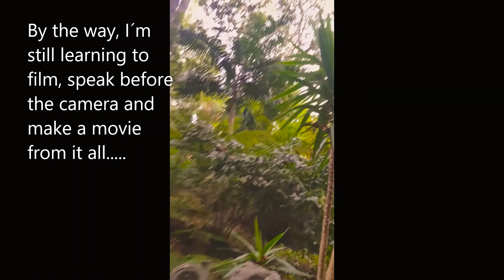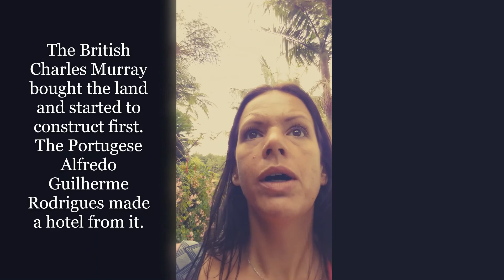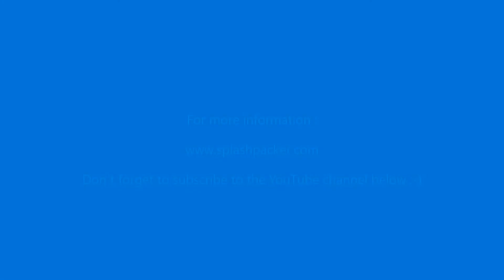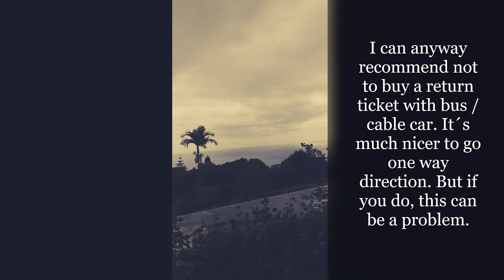Botanical Gardens Funchal Madeira: Monte Palace Gardens or Botanical Garden Park by cable car & bus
Here is the most useful & practical information for your visit to the Botanical Gardens & Monte Palace  Gardens in Funchal:

Here is a link full of useful travel information for Madeira Island in Portugal:

Here is a travel blog post with information regarding all day trips & tours in Madeira Island:

During my first days on Madeira Island, I stayed in Funchal and visited the Botanical Garden & Monte Palace Gardens, both garden parks are located in the city of Funchal on Madeira. It´s hard to choose which gardens are the nicest, so I compare the two in this video. The nice thing is that you can go there by cable car!

You can book your ticket for the Botanical Gardens, Monte Palace Gardens and the cable car in Funchal on Madeira through the link above.

In regards to the information which was a bit confusing in the end. You won´t have this problem if you take the cable car from Funchal to Monte Palace Garden and then the other cable car down to Botanical garden because you go then through the Botanical Garden and find the bus stop down there (or this route v.v.). The only way you´ll have this problem is, if you buy a return ticket by bus & cable car up and return in the same way as you came. If you plan to do it this way, I took a photo of the bus time table up at the Botanical Garden and will include this in my blog post You can find (soon) more information

I bought a combined ticket to go by local bus to the botanical garden, entrance to the gardens, continue by cable car to Monte Palace Garden and the total return price is €18,75. This excludes the entrance to Monte Palace Garden (€12,50).

You can also take the cable car from Funchal up to the Monte Palace Garden ( I did this in March) and then continue by another cable car to the Botanical Garden. The total price for this is €31,40 (this includes the return cable car route & entrance to the botanical garden)

If you like to go by yourself, the entrance to the Botanical Garden is €6,-

Cable car from Funchal to Monte Palace Garden opens at 09.00 am and the last boarding to go down from Monte Palace Garden to Funchal is at 17.45 / 5.45 pm The cable car between Monte Palace Garden & the Botanical Garden opens at 10.30 am and the last boarding is at 16.20 / 04.20 pm